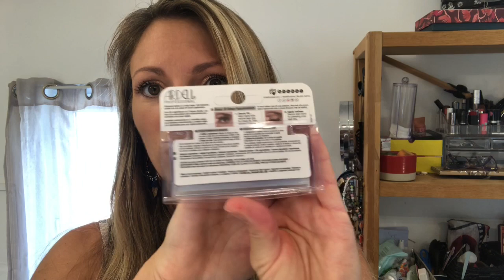crash test faux cils magnétiques et adhésifs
Aujourd'hui je test avec vous les faux cils!!!
Les faux magnétiques et les faux cils adhésifs...
Je vous remercie d'avoir regardé la vidéo,n'hésitez pas à me laisser un commentaire,et me mettre un like si vous avez aimé!!!

je vous mets les liens pour les faux cils que j'ai trouvé sur amazon:

ardell faux cils adhésifs

faux cils magnétiques

Je suis abonnée à birchbox!je vous montre chaque box que je reçois tout les mois!